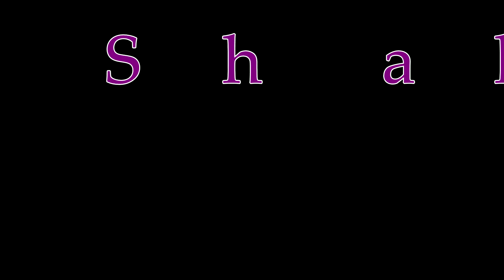KUNJU KUNJALIKKU# VIOLIN COVER SONG ...KUNJU KUNJALIKKU ONNURANGENAM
kunjukunjalikku kunjukunjalikkuViolincoversong kunjukunjalikkuyoutubesearch kunjukunjalikku violinsolokunjukunjalikku ; Vincent V George
Camera & Editing  Shally Antony

Kunju Kunjali Lyrical Video from Marakkar Lion of the Arabian Sea, Written and Directed By Priyadarshan and Produced By Antony Perumbavoor Under the Banner Aashirvad Cinemas.
Song : Kunju Kunjali
Singer : K. S. Chithra
Music Director : Ronnie Raphael
Lyricist : B K Harinarayanan
All Languages Music Rights By Saina Audio and Video
Lyrical Video by Saina Talent Scout : Lyrica Stories